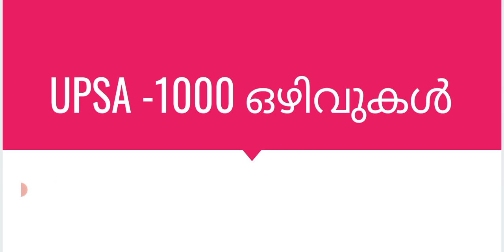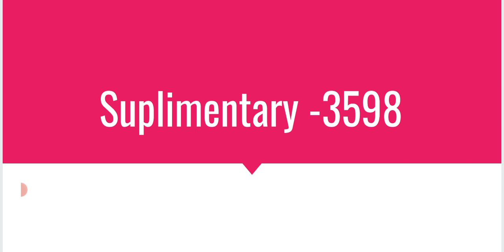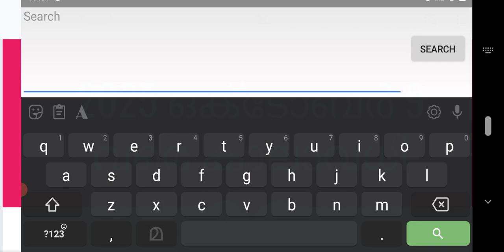UPSA 1000 പേർക്ക് ഉടൻ ജോലി |ഒഴിവുകൾ അറിയാം |UP SCHOOL TEACHER LATEST NEWS UPDATE|lpup update